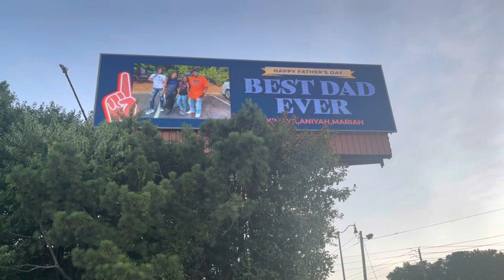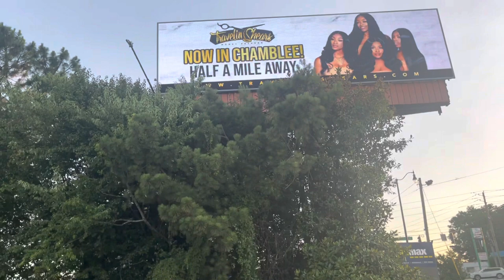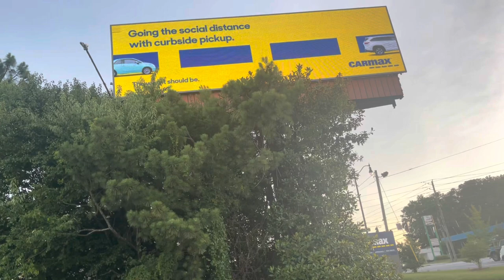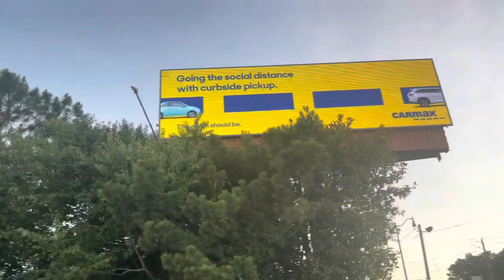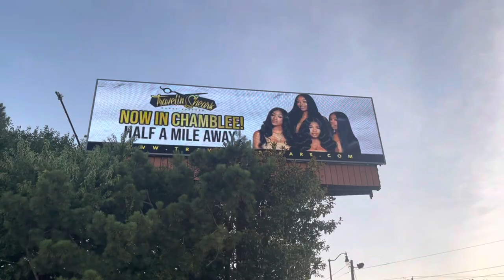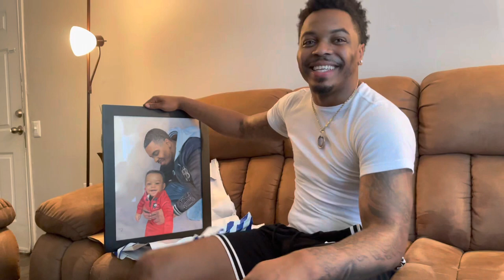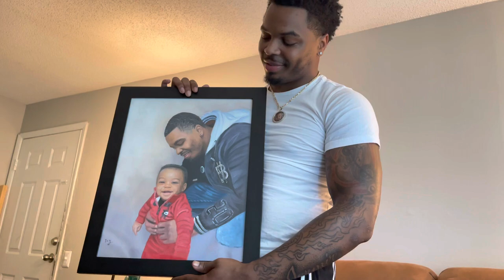The Best Fathers Day Gift Ever! VLOG: WE BACK!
Fathers Day Vlog